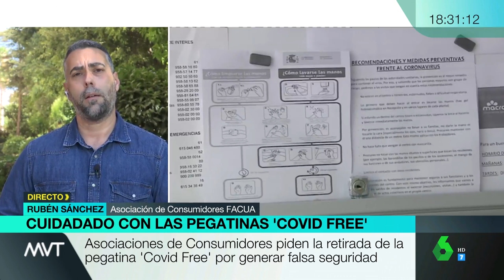Rubén Sánchez advierte del fraude de los sellos Covid Free: "el riesgo 0 no existe"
El portavoz de FACUA-Consumidores en Acción, Rubén Sánchez, ha intervenido en el programa Más Vale Tarde de la Sexta para hablar sobre los sellos Covid Free, el 17 de junio.